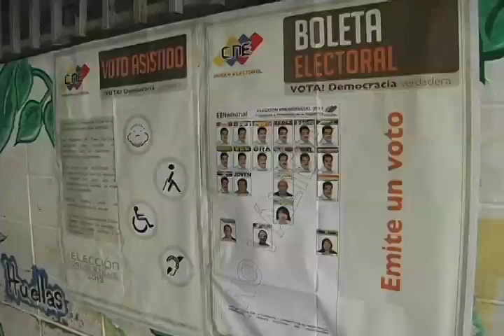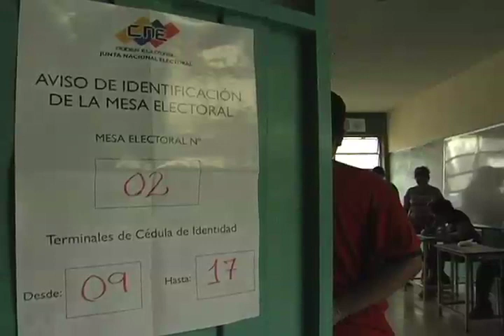Elecciones 14A: Centro de Votación Daniel Canonico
La Dignidad en la Calle: Reporte1_Centro de Votación Daniel Canonico

14 de Abril de 2013.- Operativo Pueblo Soberano: La Dignidad esta en la Calle, aporte de Lara Tvec, Televisora Comunal de Barquisimeto.

Sumado al Operativo del Circuito de Comunicación Comunitaria del Estado Lara y a la Cayapa Comunicacional desde el Comando CaPHuCha, ANMCLA.